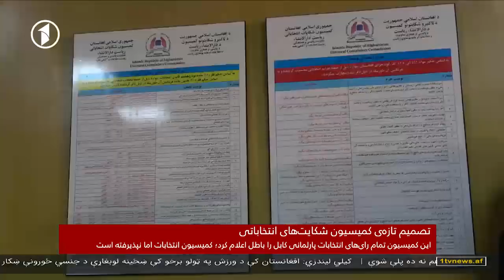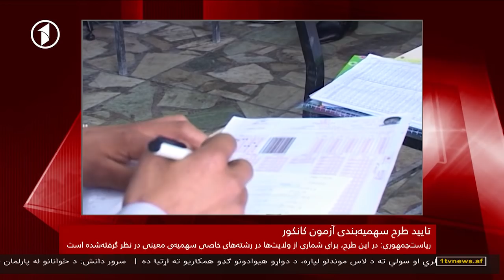1TV 10pm Dari News.06.12.2018 خبرهای ده شب تلویزیون یک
خبرهای ده شب تلویزیون یک